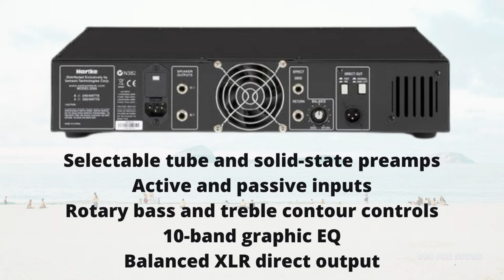Hartke 410XL V2 - Bass Cabinet + HA3500 - Bass Amplifier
HARTKE 410XL V2 - Bass Cabinet
Best for Recording, Live Performance, Music Education, House of Worship
Description: 4 x 10" bass cabinet
Power Handling: 400W RMS
Impedance: 8Ω
LF Drivers: 10" proprietary aluminum cones (100W each)
Voice Coils: 1.5" on Kapton® formers
SPL: 98dB @ 1W/1M
Frequency Response: 30Hz–5kHz
Inputs: 2 x 1/4" (wired in parallel)
Cabinet Type: Tuned dual-chamber, dual-ported
Cabinet Construction: Solid 3/4" plywood, textured vinyl covering
Grille: Black perforated steel
Additional: 2 x inset handles, 8 x protective corners
Weight: 79lb (36kg)
Dimensions: 25" (635mm) x 24.5" (623mm) x 15" (389mm)

A Revolution Revitalized.
In 1984, Hartke revolutionized bass amplification with the first all-aluminum cone driver which produced bass tone with broader dynamics than ever before. This led to the original Hartke XL Series Bass Cabinets. Now, to commemorate 35 years of the "Hartke Sound", the new 410XL V2 Bass Cabinet includes Hartke's classic 4x10 all-aluminum speaker design inside a more durable, modern-looking cabinet enclosure that packs 400 watts of power handling.
If It Ain't Broke…
The 410XL V2 features Hartke's classic all-aluminum speaker design to the note! Each proprietary XL low frequency driver features a high-quality aluminum cone with a large 1.5" voice coil on a Kapton® former, impregnated fabric surrounds and a convex dust cover, all mounted in a heavy-duty steel frame. And just like in 1984, a smooth response with a clear, punchy attack forms the foundation of a remarkable tone that's perfect for any style of playing.

A New Look For A New Generation
While delivering the same great "Hartke Sound" in spades, the 410XL V2 does offer a new look for a new generation of bass players. Its tuned dual-chamber, dual-ported cabinet constructed of solid 3/4" plywood enclosure is no longer dressed in black carpet, but now features a textured vinyl covering that is much more modern-looking and durable. A black perforated steel grille adds to an already strong, sleek look, while reinforced corners and two inset carry handles scream "Road-ready!"
HA3500 - Bass Amplifier
Power: 350 watts at 4 ohms, 250 watts at 8 ohms
Selectable tube and solid-state preamps
Active and passive inputs
Rotary bass and treble contour controls
10-band graphic EQ
Balanced XLR direct output
Rack Ears included

Found on stages all over the world, the Hartke 3500 bass amplifier is back in classic black. Yet, it retains all the same rock-solid performance and features as the original that have made it one of the most popular bass amplifiers of all time. The 3500's unique circuitry ensures that every nuance of your bass performance is faithfully reproduced. Featuring two Pre-Amp input knobs, allowing custom blending of tube and solid state tone, and ten-band graphic EQ, the 3500 is ideal for the player who wants plenty of power and control. But we don't stop there. A dedicated preset button allows you to set a equalization curve and two fully adjustable contour knobs provide even more shaping of your distinctive sound. A built-in compressor adds real "punch" to your bass sound, and also allows you to smooth out volume differences between notes. Rugged construction and professional features make the 3500 totally road-worthy. Two independent inputs accommodate both passive and active bass guitars. LEDs that show you the settings of the graphic equalizer in low-light environments as well as a two-color LED that continuously shows the status of the compression circuitry in response to your playing. Electronically balanced direct output provides routing signal to professional mixing consoles for both live performance and recording environments. A ground lift switch helps prevent hum or buzz from entering the signal, and a pre/post switch allows the direct signal to be derived either before or after the amp EQ section. With all the features you need for complete tonal control, along with ample power and rugged design, the 3500 will ensure complete bass euphoria no matter what kind of music you play.